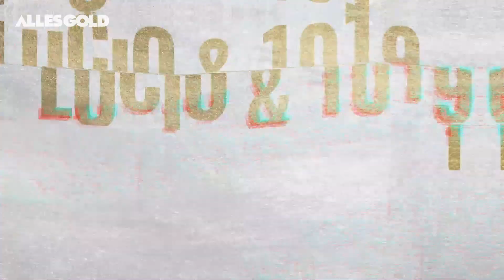This is: Youngstars 2020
Zino von BACKSPIN stellt euch die Newcomer vor, die ihr 2020 unbedingt im Auge behalten solltet.

5. Playboysmafia mit Pashanim & Symba

u.a. mit Apache 207, Capo, Fero47, Shindy uvm.

Brandneue Tracks in unserer Playlist "Alles Gold: Deutschrap" kuratiert von Zino BACKSPIN (bei Spotify, Apple Music und Deezer)

YouTube Abo nicht vergessen!